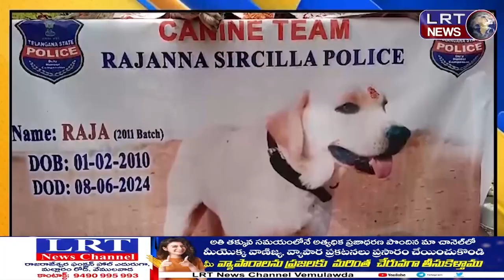అనారోగ్యంతో మృతి చెందిన పోలీస్ జాగిలంకు నివాళులర్పించిన ఎస్పీ అఖిల్ మహాజన్||| LRTNEWS